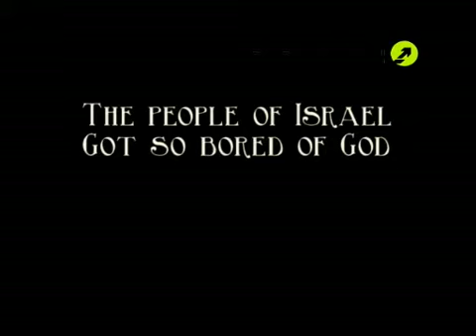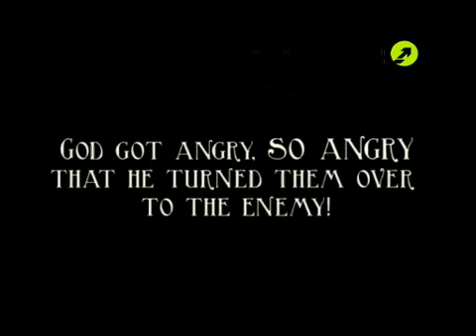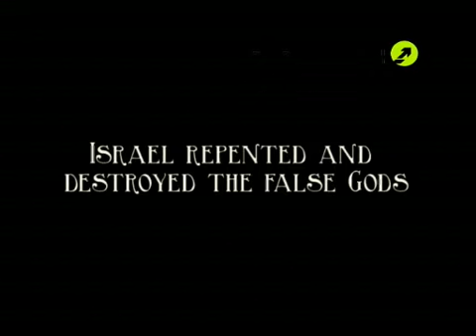Heroes: Re-Re- Entry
Another insightful introduction into the book of Judges